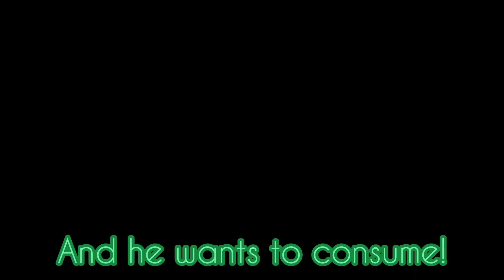“Sticky Situation” a ROBLOX piggy song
Who Is Alfis?

For those of you who doesn’t know who Alfis The Alligator is, Alfis is a character in Piggy: Book 2. He is the assigned bot in the Sewers and also costs 450 Piggy Tokens in the shop.

🔵 ROBLOX!

-Socials-

“Lyrics”

Under the jail, there's a place where vou never want to go It exists, to keep prisoners from going down below If you happen to drop by just, know that you've been warned you may not come out alive you'll regret that you explored
In the dark, you can hear breathing and hissing It's much too late, for your fate is that you will go missing
The glowing eyes, and the hat are unmistakable You wished vou stayed up above so you can go on living
My name is Alfis the Alligator
Say goodbye to all of your friends you won't see them later
You look like a really good snack
Gonna knock you out with a really good smack then I'II tie you un with a little bit a rope Roast you on a spit like a sewer rat
Run little rat, run run little rat
It's a sticky situation of which I am the creator
SO, Run little rat, run run little rat,
You won't escape the teeth and claws. of this gator
Sure, try and hide but you are gonna die there's no where to go in this sewer you'll find
Sure, try and hide but I won't be defied there's no where to go in this sewer you'll find Under the jail, there's a place where you never want to go It exists, to keep prisoners from going down below
If you happen to drop by just, know that it's your doom alfis alligator waits for you and he wants to consume